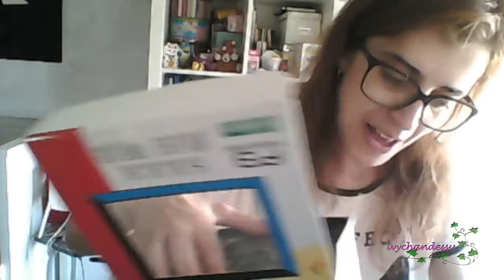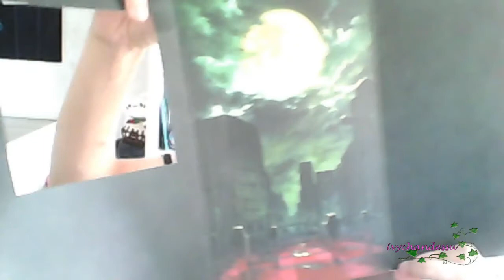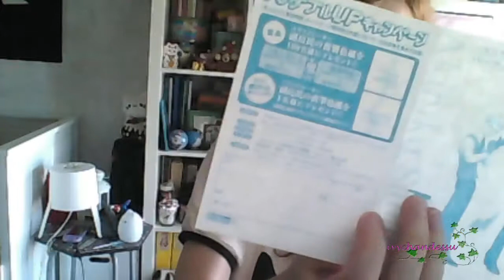OPENING My Akihiko figurine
Heya guys! What a wonderful wake up call!

I finaly found AND RECEIVE my Akihiko Sanada kotobukiya firurine, took me a while to actually find one!
But I did messed up on the reaction recording, so youguys missed quite some fan girl screams, sryy...or good foryou?
Well never mind my prrrrfect PJ's, I don't leave the house unless i really need to thehehehe

YAY SENPAI!!! So glad you are finaly here

Drama CD: From what i undertood from the lil japanese I know, Akihiko was jogging with Koromaru and it started rainning, he rushed in to the inn and was talking to Shinjiro, when it when a thunderstorm strted and he used to be scared with Miki, and Aki fliped not to talk about her, Shinji told Aki to change cloths otherwise he would catch a cold.
That's basacly it, Aki is afraid of thunder storms and he uses thunder atacks. funny irony xD

About the guy i'm talking about...yeh, not gonna say his name but he is a smart ass.